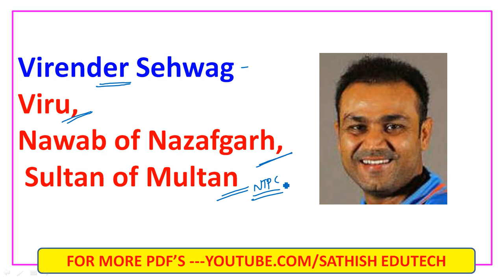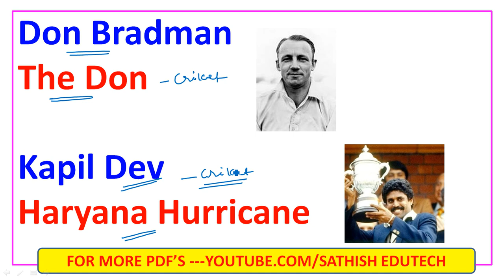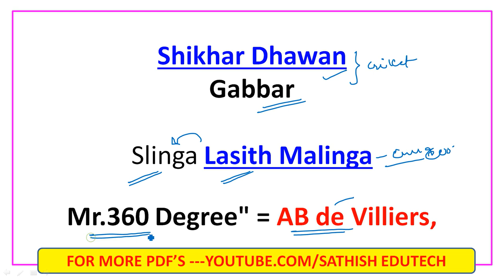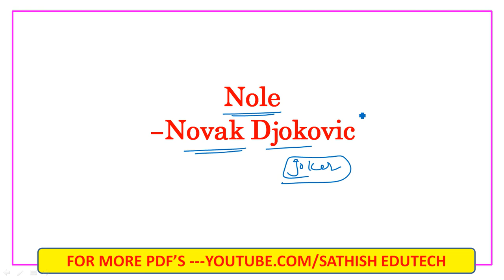IMP Sports-person Nickname In telugu||RRB NTPC/TC/RRB GROUP-D/SSC/CHSL/MTS ALL EXAMS||static gk